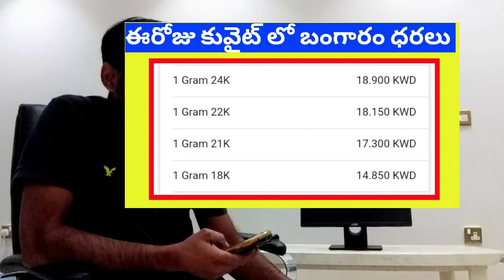Today gold price in kuwait|| today gold rate india||today dinar price 29/10/20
Today gold price in kuwait|| today gold rate india||today dinar price

gold rate today Telugu,
dinar rate today Telugu,
gold News Telugu,
today silver rate,
Kuwait gold market,
Kuwait currency,
India currency,
Kuwait gold rate today,
Kuwait gold,
Kuwait gold rate today 22 caray,
Kuwait gold rate in Indian rupees,
Jobsinkuwaittelugu